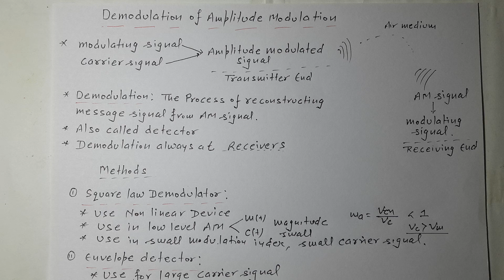Demodulation of AM Signal : Basics, Definition, Types, Key Points | Com Sys | R K Classes | Lec-29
Demodulation of amplitude modulation.
basics of Demodulation of amplitude modulation. Types of Demodulation of amplitude modulation. Square law detector with key points. envelope detector with key points.